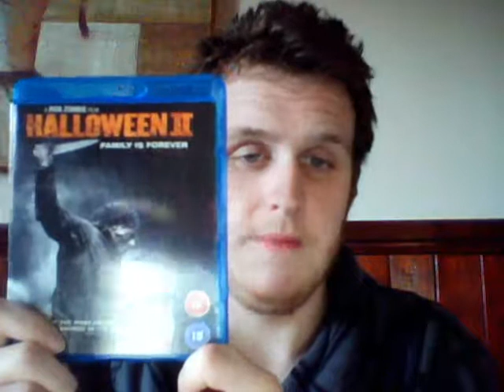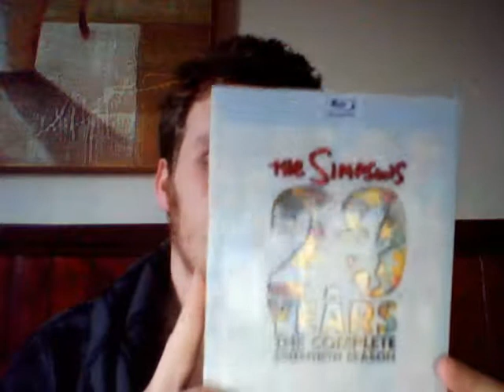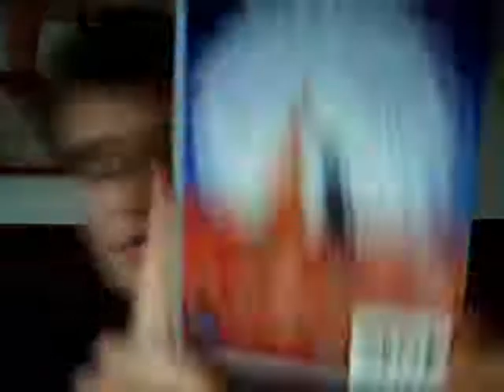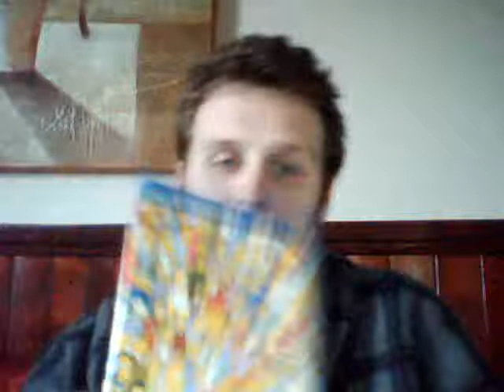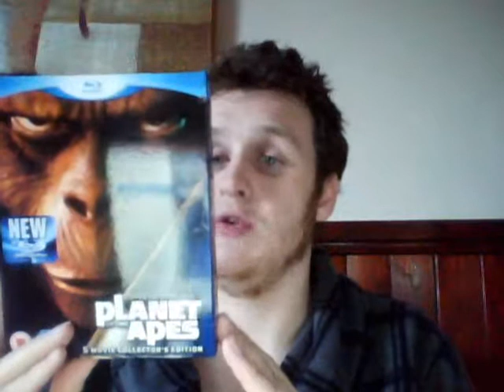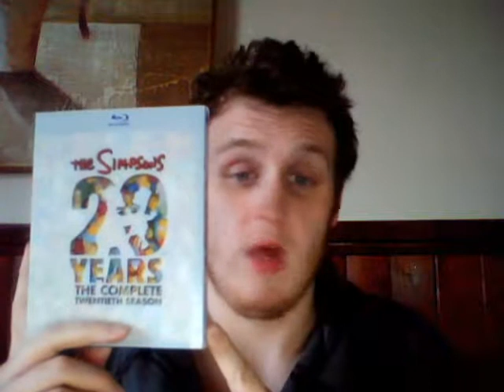blu-ray update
first blu-ray update include halloween 2 (2009), The Simpsosns season 20 and 40 year evolution planet of the apes .